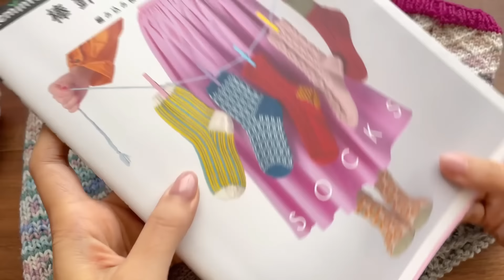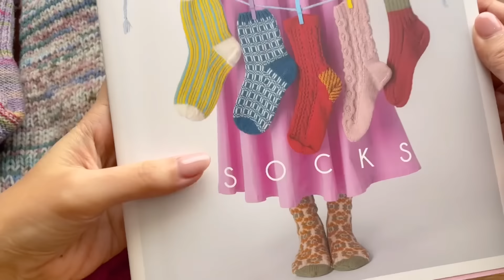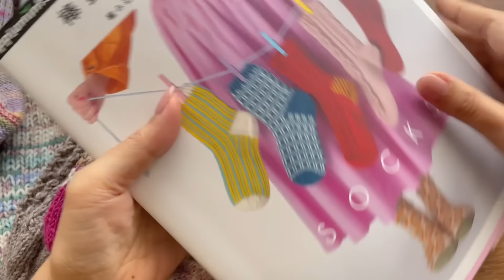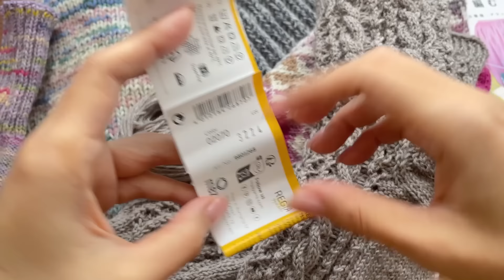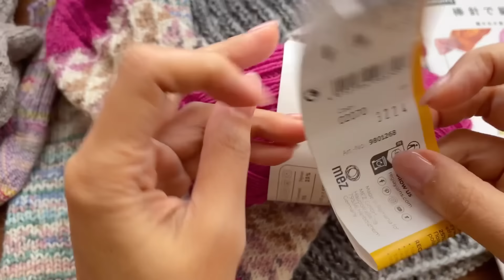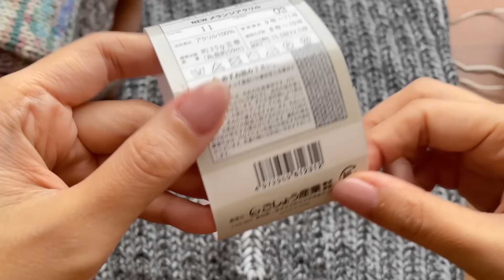棒針で完成させたモノ５点と今編んでいるモノのご紹介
棒針で編むソックス

Tulip『キャリーシーロング 切り替え式竹輪針セット TCC-07』
アマゾン

Tulip 『キャリーシー 切り替え式竹輪針セット TCC-15』
アマゾン

◇◇◇◇◇　本 　◇◇◇◇◇

▼モコタロウブログ（編み図やレシピの公開）

▼goody! TV

Vlog等

◇◇◇◇◇ 作品販売 ◇◇◇◇◇